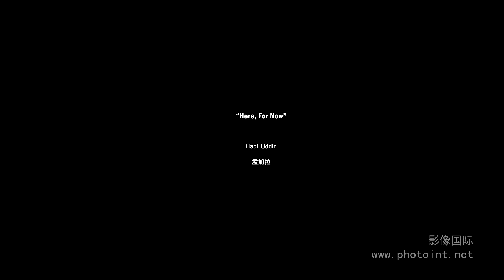13 Hadi Uddin 孟加拉 《Here, For Now》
Is it only freedom that we crave? We desire a home too. There is always an intimate relationship between people and their home. Why this longing? What does a home contain? Is it simply not a family along with a few materialistic possessions: a TV, a refrigerator, few articles of clothing and furniture?Does a home contain a culture or a country? Do the four walls provide us optimum security to celebrate freedom? If so, what about those who do not have a home? What freedom do they live for?

Boirakhali in Rayer Bazar is a locality not very far from the glitzy capital of Bangladesh. Those living here do not have a fixed address to return to, however, they do maintain economic formalities—the landlord gets paid rent. The dwellers existence is similar to that of others, except that they are homeless; their housing orientation is temporary. The homes they live in do not belong to them.

Hadi Uddin grew up in an atmosphere surrounded by light, studio and photography admirers. His father, Zohir Uddin Tara, was a studio photographer and his childhood consisted of photographic activities. From the inception of his carrier as a photographer, Hadi Uddin wanted to tell stories. As a fashion photographer, he was working with one of the leading fashion magazine “CANVAS” in Bangladesh for past six years. He suggests that this evokes a unique brand of boredom that is very complex.  He completed three years Professional Program on Photography from Pathshala South Asian Media Institute, 2015.